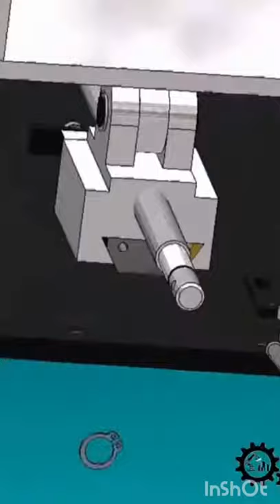Mechanism with Connecting Rod, Swallowtail and Spindle